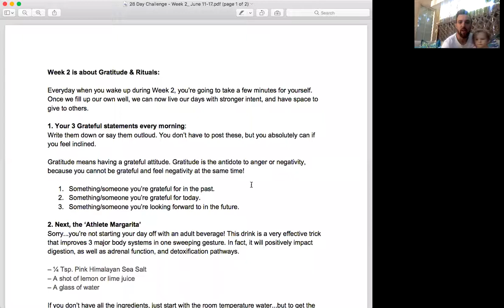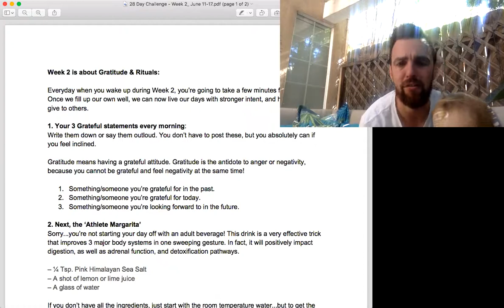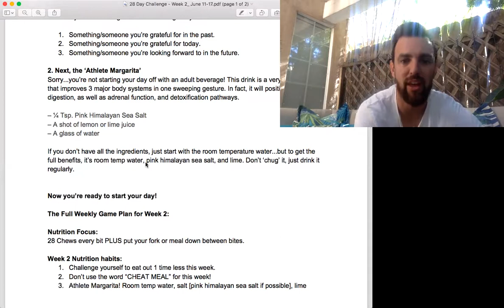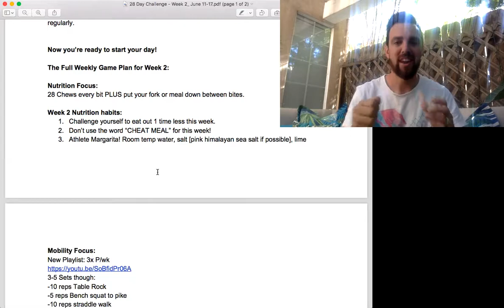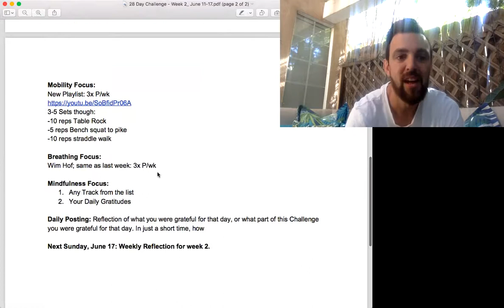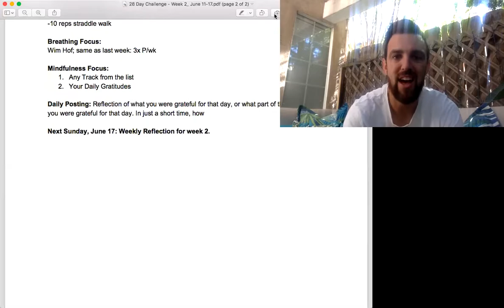Week 2: Juice Compound Nutrition & Mindset Challenge